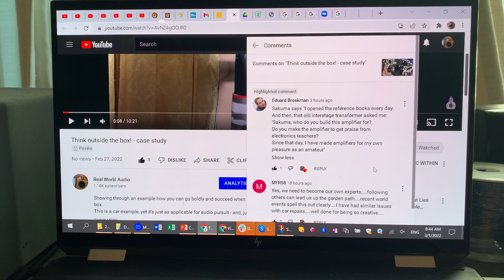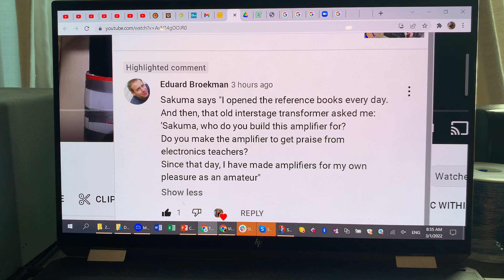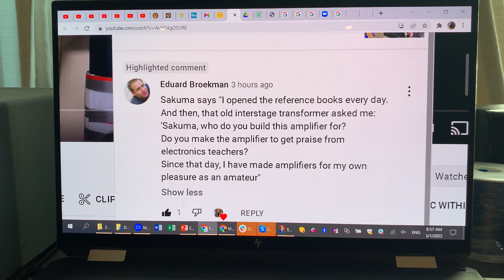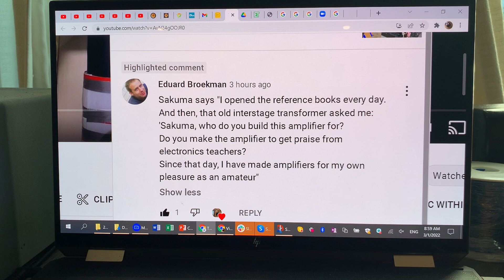Was Sakuma san wrong to disobey reference textbooks?!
Exploring why Sakuma san deviated from textbook data.
Showing two examples, where you can go very wrong if you strictly adhere to reference measurements: loudspeaker and amplifier performance.
With srict adherence for design goals, you will miss the mark in these areas because the benchmarks are set for conditions which DO NOT APPLY for the intended use of these components. Industry standards apply only for laboratory conditions, which are NOT met when these are used in your home.
For those who are one the side that we should adhere strictly to industry standards of performance measurements as yardsticks for audible performance: Sure, the conditions are OVERLAPPING, but not SPECIFIC to the actual application, thus the measurements will also be indicative, yet not specific of actual experienced performance.